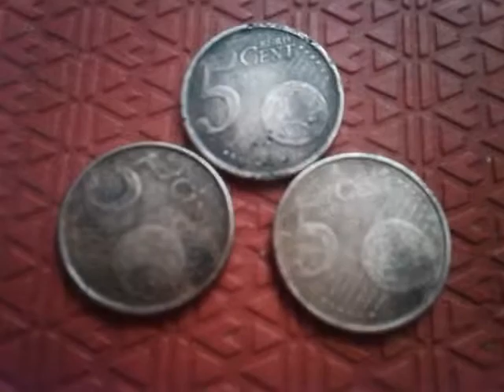5 Euro Cent 1999-2000-2007 Espagne Old Coin